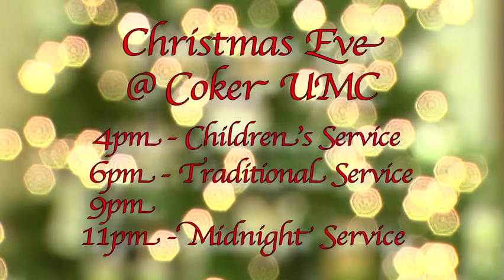Coker United Methodist Church Christmas Invitiation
Coker United Methodist Church Christmas Commercial 2013  An invitation to celebrate the birth of Christ with the Coker UMC family.